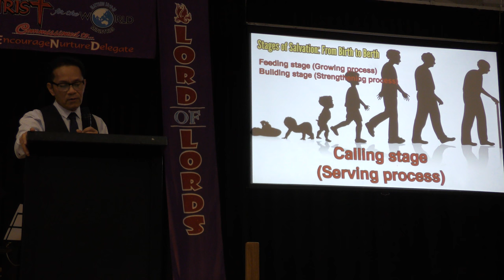Stages of Salvation - From Birth to Berth Pt. 3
know the different stages of salvation from start to maturity. Learn from Pt. Mandy Manlutac of CFW Schofields